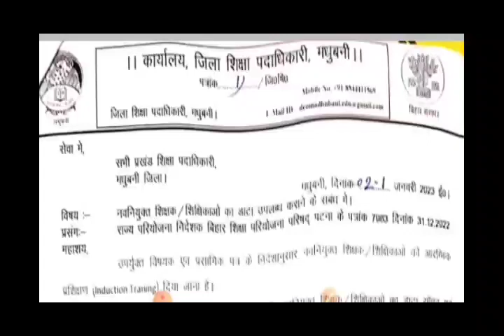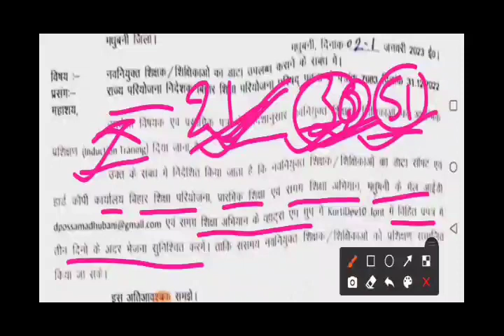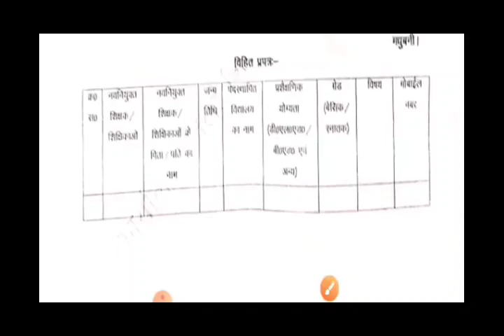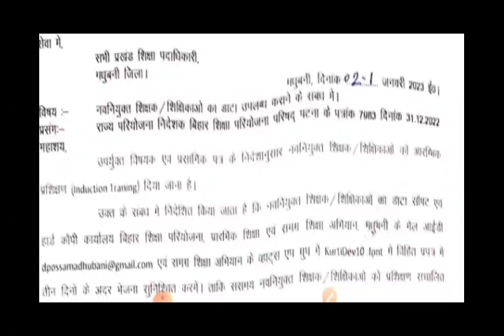प्रशिक्षण को लेकर जिला से भी लेटर जारी।